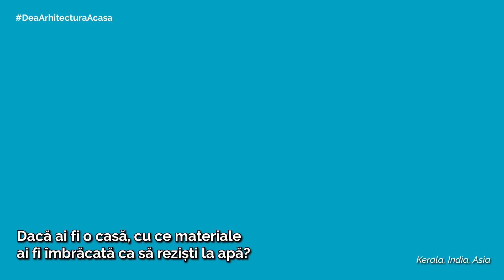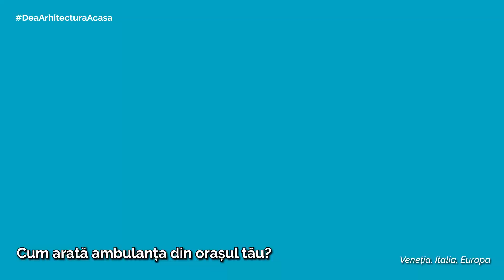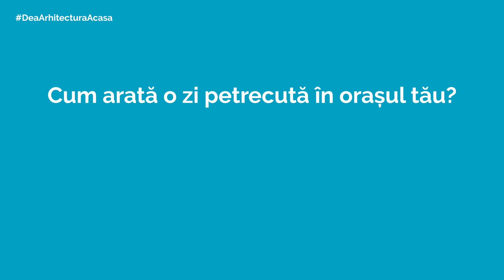DeaArhitecturaAcasa Challenge 8 - Orașe cu străzi pe ape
Ți-ar plăcea să locuiești într-un oraș străbătut de muuuuulte canale de apă? Dar într-un oraș îmbrățișat de ape? Dacă ai fi o stradă în orașul imaginat de tine, cum ar arăta clădirile tale? Dacă ai fi o casă, cu ce materiale ai fi îmbrăcată ca să reziști la apă? Dacă ai fi locuitor în oraș, cum te-ai deplasa de colo-colo?

Imaginează-ți propriul oraș îmbrățișat de ape în care ți-ar plăcea să locuiești! Te provocăm să desenezi o hartă turistică a orașului tău! Desenează sau scrie povestea orașului așa cum vrei să îl prezinți unui prieten venit în vizită. Nu uita să dai un nume orașului.

Cine?
Copii cu vârsta cuprinsă între 6 și 12 ani.

Ce?
Urmărește pașii din video și trimite-ne:
⌂ 2-3 fotografii cu harta turistică a orașului cu străzi pe ape imaginat de tine
⌂ povestea scrisă sau desenată a orașului așa cum vrei să îl prezinți unui prieten venit în vizită
⌂ numele orașului cu străzi pe ape

+ Nu uita:
⌂ Numele și prenumele tău
⌂ Acord scris (al părinților) că putem folosi imaginile cu tine, dacă apari în fotografii.

Cum?

Când?
Oricând.

Provocarea DeaArhitecturaAcasa
În orașul tău străbătut de ape, cum arată școlile, locurile de joacă, restaurantele sau piețele? Ce alte clădiri mai există în orașul tău? Cu ce se deplasează poliția? Cum arată ambulanța din orașul tău? Cum arată stațiile de alimentare sau de încărcare? Dacă ai fi o pasăre în zbor, cum ai vedea orașul de la nivelul norilor? Ce formă are? Cum se intersectează canalele șerpuite? Dacă ai fi un pod, cum ai arăta?

Invităm copiii să răspundă provocării „Orașele cu străzi pe ape” și să ne trimită pe adresa: 2-3 fotografii cu harta turistică a orașului cu străzi pe ape, povestea scrisă sau desenată a orașului prezentată unui prieten venit în vizită și numele orașului. Le vom cerceta pe toate și vom publica pe Facebook De-a arhitectura galeria orașelor cu străzi pe ape, împreună cu feedback-ul nostru.

Dacă aveți întrebări sau nevoie de alte informații, ne puteți scrie pe email și vă vom răspunde cât de repede putem.

Pentru un oraș cu străzi pe ape cât mai reușit, creatoarele provocării vă recomandă:

⌂ să vă imaginați forma orașului așa cum se vede de la nivelul norilor și să conturați zonele de uscat și apele; notați și punctele cardinale;
⌂ să desenați străzile și locurile cele mai importante (clădiri, monumente, parcuri, intersecții, locuri de întâlnire) și să stabiliți mijloacele de transport folosite în oraș (tipuri de vehicule, trasee, puncte de oprire pentru urcare/coborâre, stații de încărcare/alimentare);
⌂ să completați denumirile tuturor locurilor importante din oraș și să confecționați podurile din fâșii de hârtie și să le lipiți pe hartă;
⌂ să scrieți sau să desenați povestea orașului așa cum vreți să îl prezentați unui prieten venit în vizită și să alegeți un nume pentru orașul cu străzi pe ape;
⌂ să fiți cât mai creativi și să vă lăsați purtați de imaginație.

„Orașele cu străzi pe ape” este un atelier online/challenge DeaArhitecturaAcasa adaptat de arh. Aurelia Axente-Stan și arh. Ioana Rizea, cu grafică de arh. Veronica Sava, din cursurile „De-a arhitectura mini” și „De-a arhitectura în orașul meu”.